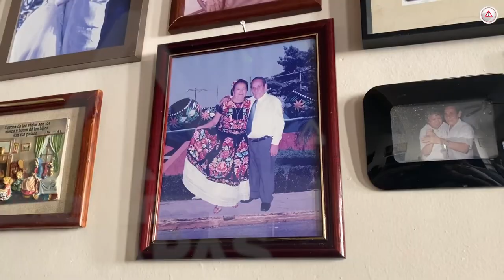Miles se deslumbraron con los tapetes en Tuxtla Chico para celebrar a la Candelaria